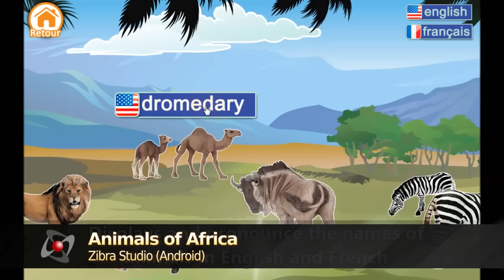What can you make in Clickteam Fusion 2.5?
- What type of video games can you make in Clickteam Fusion 2.5? Just about anything!